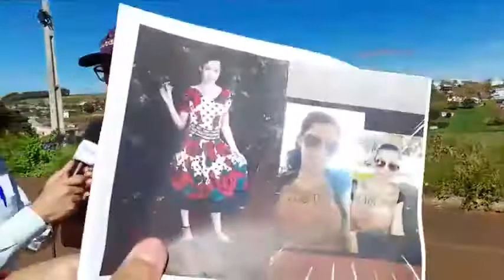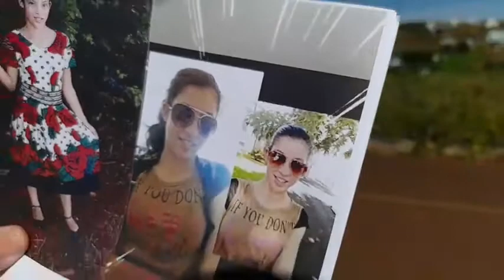Jovem de 15 anos está desaparecida desde sábado